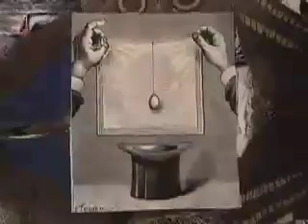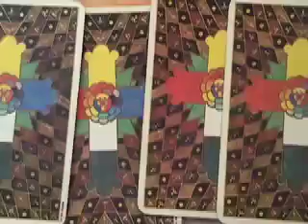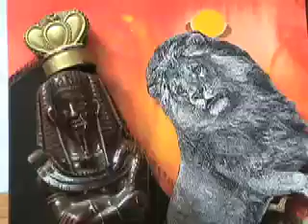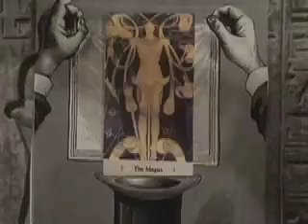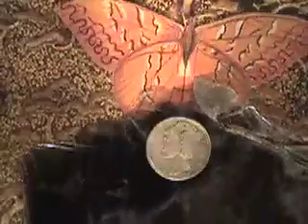Thoth and the Elixir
A film by Elisa Faires Music by Elisa Faires and Gamelan "Gong Gede" temple music recorded in Bali Indonesia by Ivan Seng and Elisa Faires.